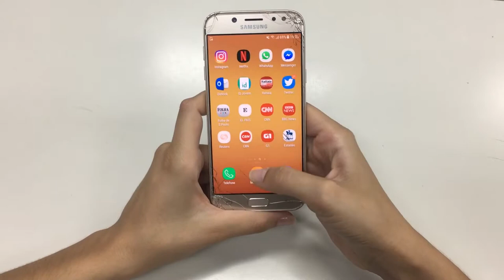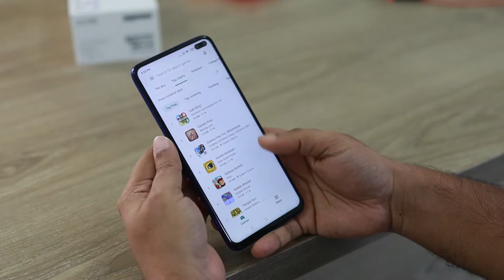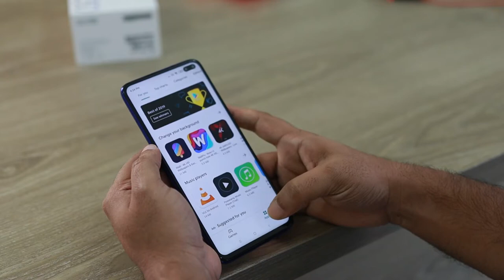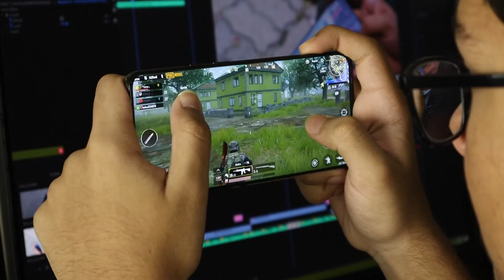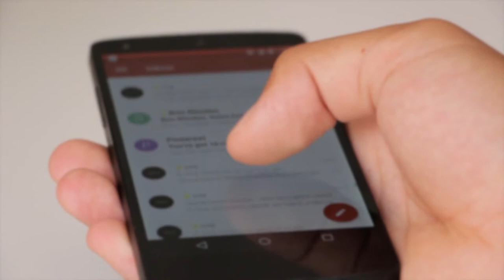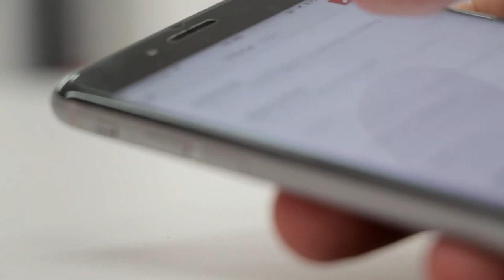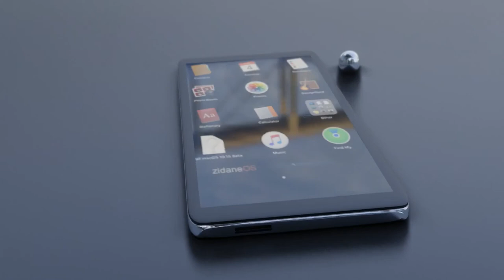Best Smartphone iPhone & Samsung using | Android VS IOS | Free Stock Footage